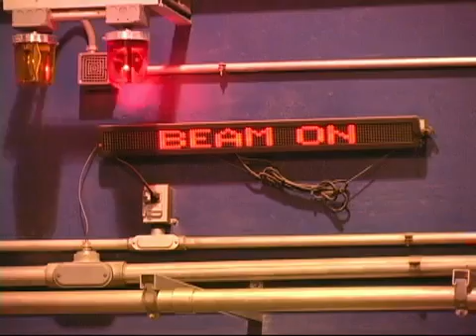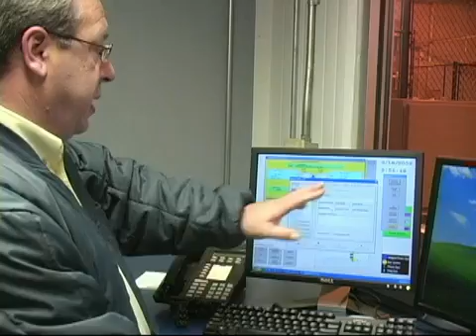Irradiation in Food Processing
Inside Sadex Corp.'s Sioux City, Iowa food processing plant where ionizing radiation is used to kill bacteria, reduce spoilage parasites, inhibit sprouting and delay ripening.